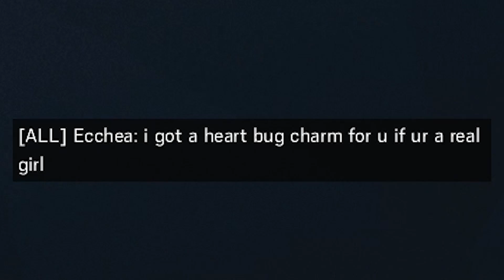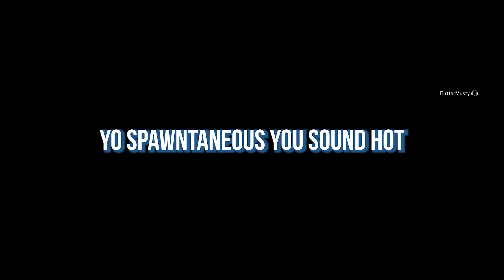The Girl Is Being Carried | OMG a Girl Series [10]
Episode 10 of OMG a Girl is here! YIKES.